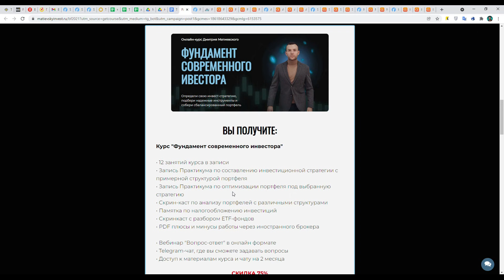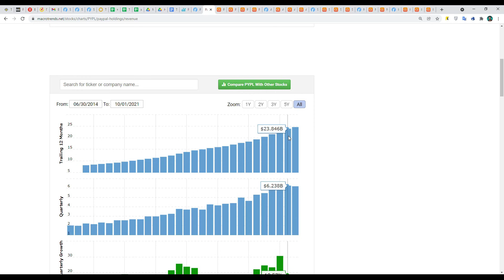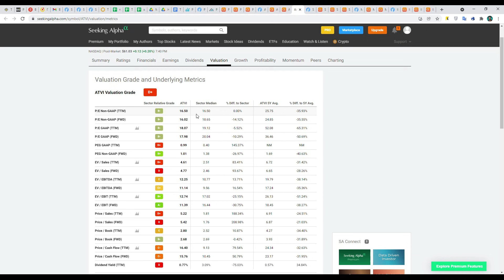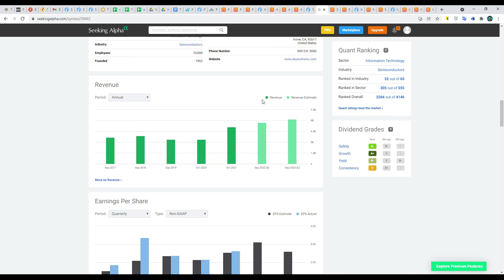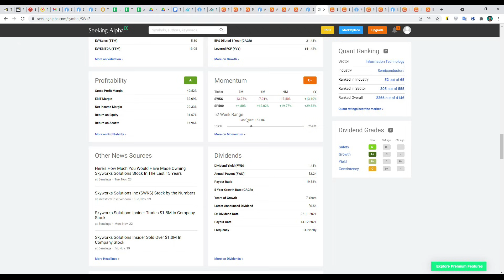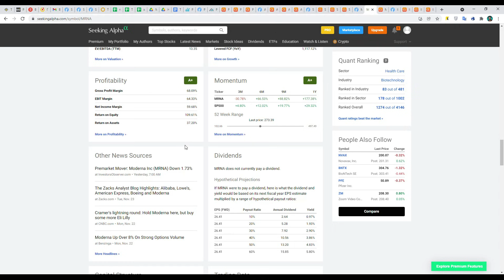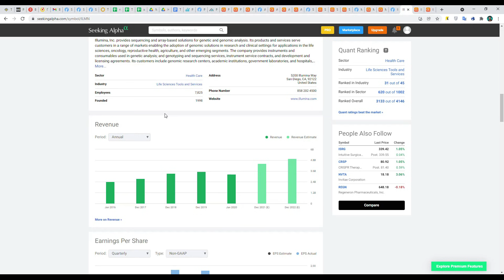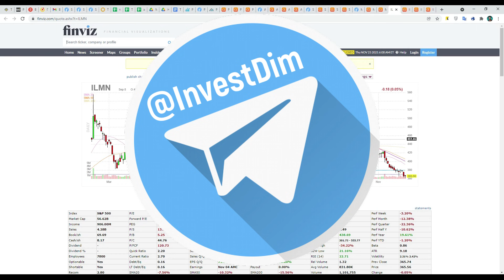Какие акции купить сейчас? 5 лучших акций для покупки в декабре 2021! Какие акции выгодно купить?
🌟 Специальное предложение, распродажа курсов на черную пятницу:
Такого предложения у нас еще не было!
И поторопитесь, предложение ограничено по времени :)

В этом ролике обсудим какие 5 акций можно выгодно купить прямо сейчас. Все эти акции очень неплохо откатили со своих максимумов и теперь цена этих акций очень привлекательна, для того чтобы купить все эти акции прямо сейчас или в декабре 2021. Какие же акции выгодно купить сейчас?

Акции PayPal уже снизились на 30% со своих максимумов, обсудим стоит ли инвестировать в акции PayPal. Также интересны акции Activision Blizzard. Акции ATVI сильно упали из-за скандалов и стоят сейчас дешево. Возможно, именно сейчас есть отличная возможность инвестировать в акции Activision Blizzard (ATVI). На интересных уровнях и акции Skyworks Solutions (SWKS), акции Skyworks я с удовольствием держу в своем инвестиционном портфеле. Сильно снизились и акции Moderna MRNA. Акции производителя вакцин Moderna также могут быть интересны для покупки в декабре 2021. А еще сейчас интересно посмотреть на акции Illumina (ILMN). Акции Illumina также показали серьезное снижение, сейчас цена акций уже интересна для начала формирования позиции по акциям ILMN.
💎Там ты найдешь уникальный контент: аналитику по компаниям, актуальные разборы отчетов, обзоры рынка, мои портфели и сделки.

или @InvestDim, там мы ежедневно знакомим вас с новыми компаниями, публикуем отчеты, новости и актуальные мнения по фондовому рынку

Открывай счет в Interactive Brokers по этой ссылке и я помогу тебе с открытием счета, решим все проблемы:

Открывай счет в Тинькофф-Инвестиции по этой ссылке и ты сможешь месяц торговать без комиссий, помогу с открытием счета:

Оформи дебетовую карту Tinkoff Black по этой ссылке и получи 3 месяца бесплатного обслуживания:

Оформи карту Tinkoff All Airlines по этой ссылке и получи 500 миль на свой счет:
⌚️Таймкоды:
00:00​​​​​​​ - Интро
00:18 - Распродажа курсов на Черную Пятницу!
01:27 - Стоит ли покупать акции PayPal (PYPL)
04:55 - Почему падают акции Activision Blizzard (ATVI)
08:38 - Обзор акций Skyworks Solutions (SWKS)
11:14 - Возможность покупки в акциях Moderna (MRNA)
14:51 - Анализ акций Illumina (ILMN)
17:56 - Какие выгоды дает подписка на Telegram-канал
⛔️Материалы, содержащиеся в данном видео не являются инвестиционными рекомендациями и не должны восприниматься как руководство к действию. ⛔️